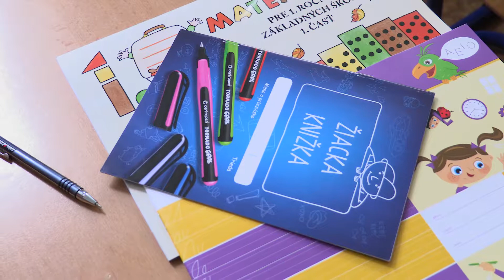Školáci opäť zasadli do lavíc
Deťom sa skončili letné prázdniny a opäť zasadli do školských lavíc. Tie najmenšie z nich zažívali svoju prvácku premiéru. S kamerou sme sa boli pozrieť ako ju zvládli.